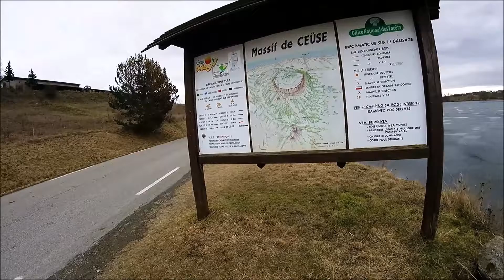dji phantom 2 standar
balade au lac de pelleautier, au lac des beau, et a la montagne de céüse.